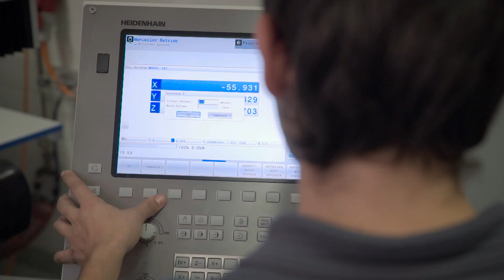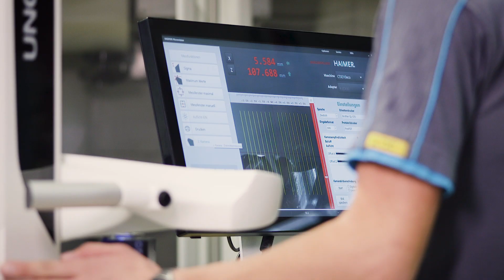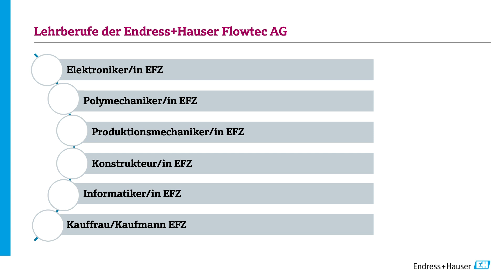Berufsbildung bei Endress+Hauser Flowtec AG: Polymechaniker/-in & Produktionsmechaniker/-in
Zusätzliche Infos zu diesem und allen weiteren Lehrberufen findest du

Du interessierst dich für einen mechanischen Lehrberuf? Oder du suchst eine Berufsbildung, bei der dein Planungstalent oder dein Montage-Feingefühl gefragt ist? Dies alles am besten in einem kollegialen Hightech-Umfeld? Dann bist du hier genau richtig.